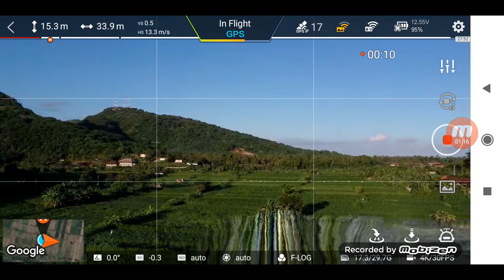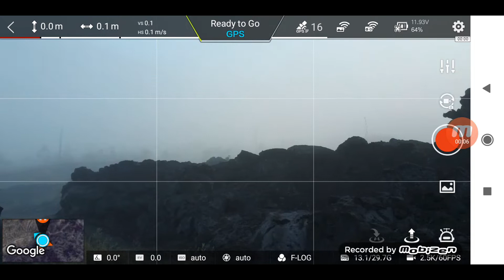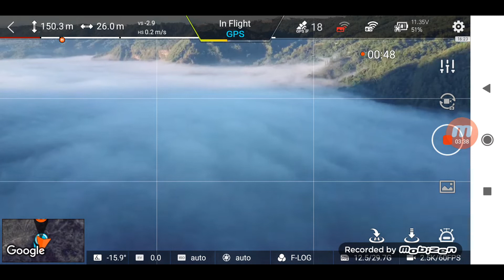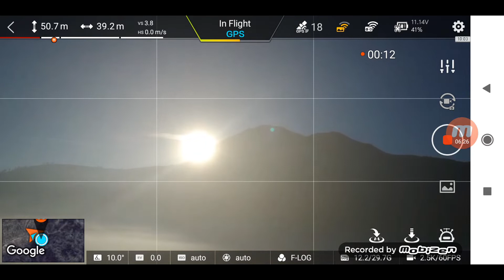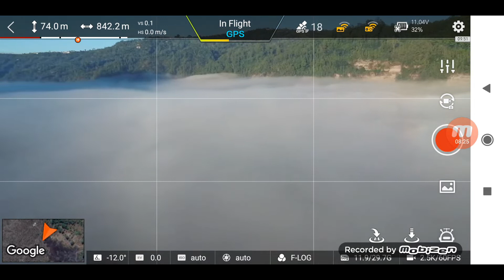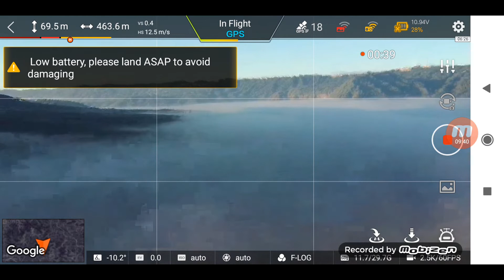Fimi X8 SE F-Log vs General Color | Is there any difference?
Another experiment about Fimi X8 SE Drone today. So I tried the F-Log color profile and compared it to the General profile. For me personally, I like the General color as it has less shadow (strange huh?) than the F-Log.

So i tried to do the shot with 2,5K 60fps with all F-Log and then color graded it and see how it performs.

It's different with Sony S-Log in Sony Mirrorless camera, the Log profile of this drone is not flat enough for me to grade it freely.